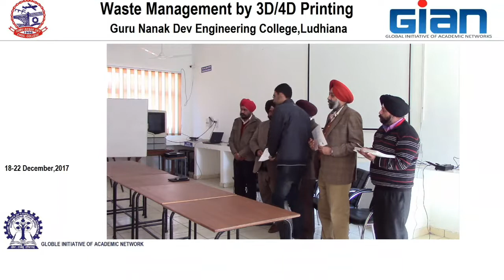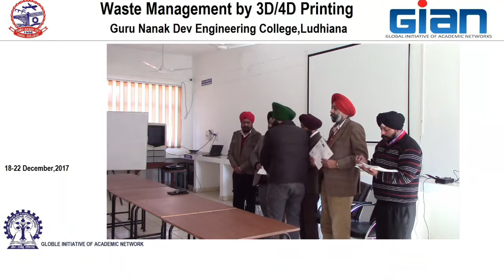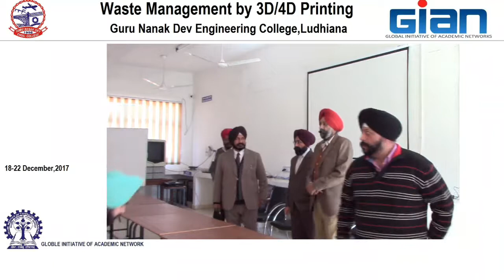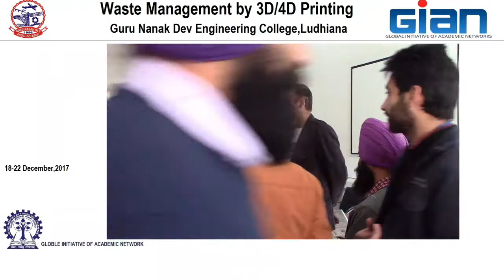Videoflakes.TV Live Stream - GNDEC GIAN Program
Guru Nanak Dev Engineering College, Ludhiana.

GIAN Program Live Telecast from 18th December 2017 to 22nd December 2017